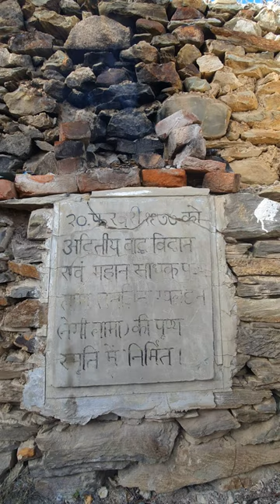སེམས་དཔའ་ཆེན་པོ་ཁུ་ནུ་བླ་མ་བསྟན་འཛིན་རྒྱལ་མཚན་མཆོག་གི་སྐུ་གདུང་མཆོད་རྟེན་ཞིག་གསོས་ལས་རིམ། 10/03/2022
༈ ཡོངས་ཀྱི་དགེ་བའི་བཤེས་གཉེན་ཆེན་པོ། ནང་དོན་དང་སྒྲའི་གཙོས་རིག་པའི་གནས་མང་པོ་ལ་མཁས་པའི་ཕ་རོལ་ཏུ་སོན་པའི་གྲགས་པ་ཕྱོགས་མེད་དུ་རྒྱས་པ། ཀུན་སྤང་བྱ་བྲལ་གྱི་རྣལ་འབྱོར་པ་ཆེན་པོ། སེམས་དཔའ་ཆེན་པོ་ཁུ་ནུ་བླ་མ་བསྟན་འཛིན་རྒྱལ་མཚན་ནམ། ཡོངས་གྲགས་སུ་ཁུ་ནུ་རིན་པོ་ཆེ་ཞེས་མཚན་སྙན་གྱི་བ་དན་ཕྱོགས་ཀུན་ཏུ་གཡོ་བའི་ཞབས་ཀྱི་སྐུ་གདུང་མཆོད་རྟེན་རིན་པོ་ཆེ་སྐྱེ་འགྲོའི་བསོད་ནམས་ཀྱི་བགོ་སྐལ་དུ་གར་ཞྭ་མཁའ་འགྲོའི་གླིང་གི་སའི་བྱེ་བྲག་སྐྱིད་ལུང་ངམ་དེང་སང་ཀེ་ལོང་ཞེས་སུ་གྲགས་པའི་ལུང་པའི་གཡས་ཕྱོགས་རི་ངོས་སུ་ཤ་ཤུར་དགོན་པ་ཞེས་ཡོད་པ་དེའི་གཡས་ཕྱོགས་སྟོད་ཙམ་དུ་འཁོད་པ་ལ། གང་གི་དད་ལྡན་གྱི་ཞལ་སློབ་མཁན་རིན་པོ་ཆེ་དཀོན་མཆོག་སྨོན་ལམ་མཆོག་ནས་ཞིག་གསོས་དང་སྐུ་དཀར་གསོལ་བའི་ལས་རིམ། སྤྱི་ལོ་ ༢༠༢༢ ཟླ་ ༡༠ ཚེས་ ༣ ཉིན།